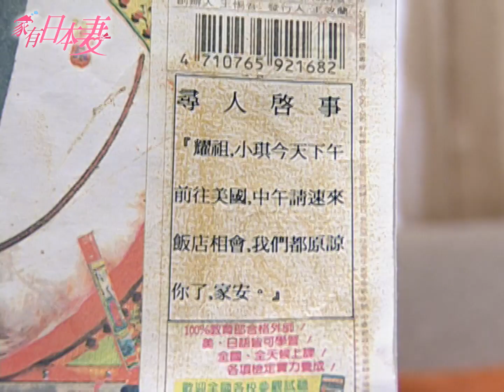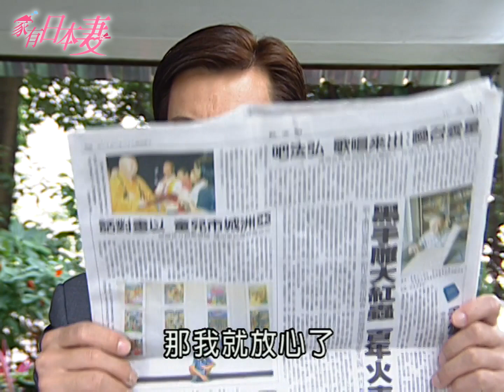家有日本妻 EP141